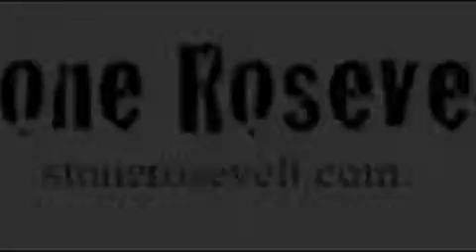Take a Picture(Filter Cover)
Take a Picture(Rare cover)